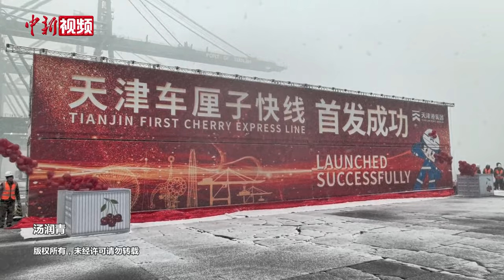天津港开通首条直通南美“车厘子快线”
1月16日晚，大型集装箱班轮“巴赫”号载着南美洲车厘子驶进天津港。天津港与南美洲直航的首条“车厘子快线”正式开通。“车厘子快线”始发港于智利圣安东尼奥港，货轮直抵天津港。作为首艘货轮，“巴赫”号装载约2500吨车厘子。未来一周，还将有2艘次智利车厘子货船抵港，累计8300吨车厘子及其他南美洲产品从天津港上岸。（汤润青）